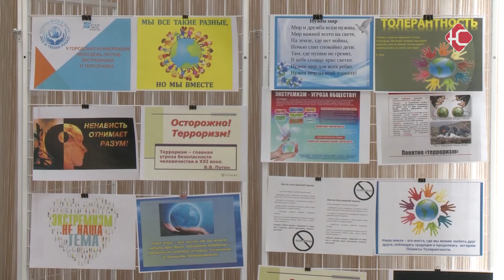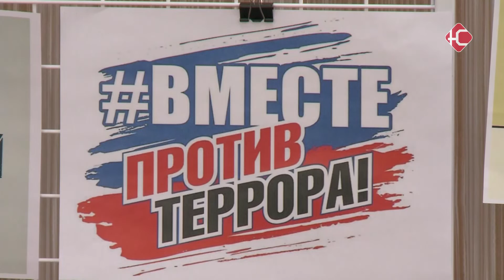Самые уязвимые - дети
Молодежь против экстремизма. В Нефтеюганске состоялась традиционная конференция школьников. Ребята поделились своими размышлениями на тему профилактики терроризма и экстремизма